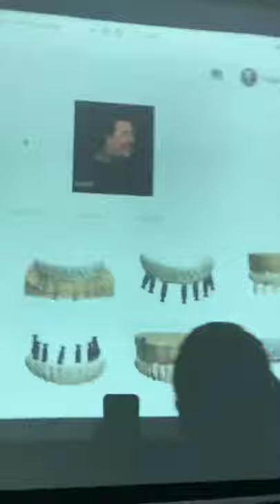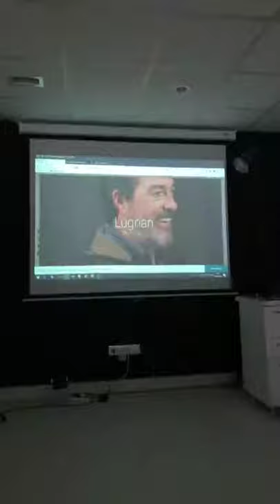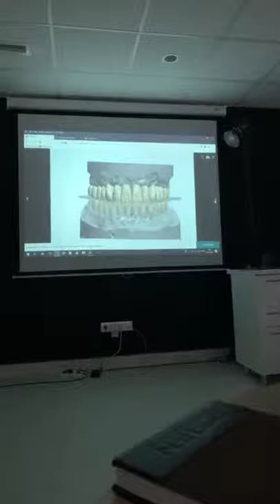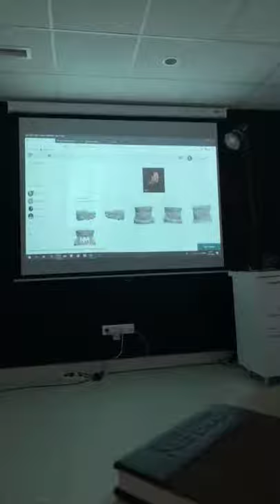Dr Palmas: Protesi fisse grazie ad internet, la nascita del Protocollo di telemedicina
Quando abbiamo iniziato a fare protesi dentali complete con i prezzi più competitivi d'Europa abbiamo avuto il classico boom di pazienti.

Vi assicuro che realizzare protesi di livello per centinaia di pazienti provenienti da tutto il mondo ogni anno è impegnativo, ogni volta che facciamo riabilitazioni su impianti abbiamo il rischio di sbagliato o che il corpo non risponda come previsto,

per questo avendo tanti pazienti abbiamo dovuto trovare un modo di realizzare protesi fisse su impianti ottimizzando il lavoro e realizzandole in modo da poterle aggiustare il più velocemente possibile a prescindere da luogo in cui si trova il paziente.

Immagina di aver appena fatto la tua riabilitazione all on 6 oppure all on 4 e mangiando una pizza cotta nel forno a legna becchi un pezzo di carbone rompi la protesi, in quel caso la possiamo ristampare perché è realizzata al computer e tramite internet posso stamparla in 3d in qualsiasi parte del mondo ti trovi.

Ma non solo,

Tramite internet posso far lavorare al tuo caso i migliori designer del mondo nel campo delle protesi dentali senza costringerli a traferirsi in Moldavia.

Possono lavorare dalla California o da Mosca.

L'obbiettivo e fare un'ottima riabilitazione su impianti con posizionamento ottimale degli impianti e realizzare la migliore protesi dentale fissa che possa essere ristampata infinite volte così in caso di problemi o incidenti posso ridare al paziente sempre lo stesso sorriso cosa impossibile con i denti fatti a mano con vecchi materiali come la ceramica invece dello zirconio.

Questo è ad oggi il modo corretto di mettere i denti fissi.